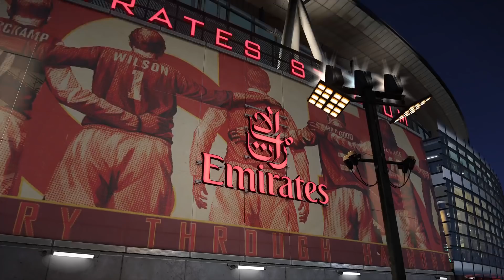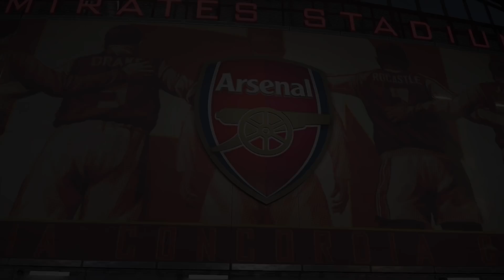Arsenal vs Sporting Lisbon Prediction | UEFA Europa League 8th Nov | PES 2019 Gameplay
Prediction based on PS4 PRO Gameplay of PES 2019 for the UEFA Europa League Group Stage Matchday 4 match between Arsenal & Sporting Lisbon which will be played on the 8th of November 2018 at the Emirates Stadium, London in England.

Hello & Welcome wherever you are my friend! If your favorite team wins, how bout dropping a LIKE (Thumbs UP)? They didn't win? Just drop a DISLIKE (Thumbs DOWN) then. It is all OK!